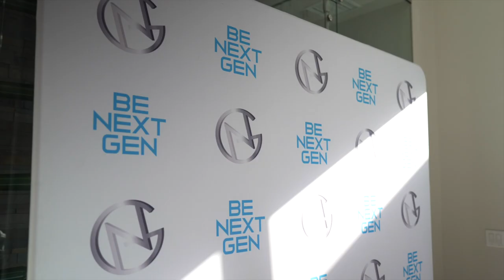2023 Las Vegas Mastermind Snapshot